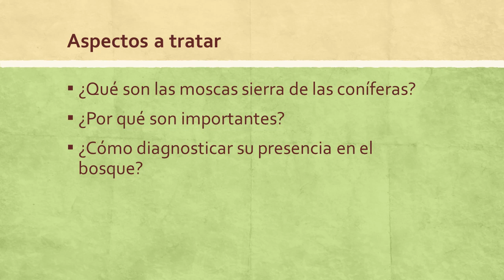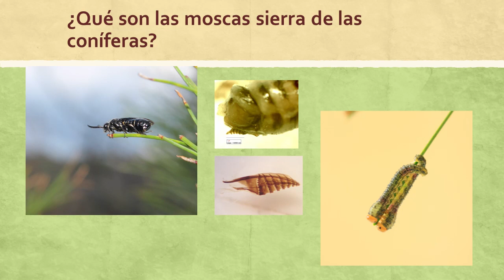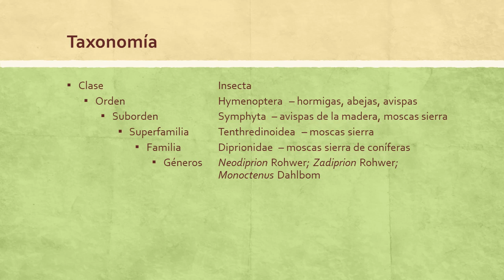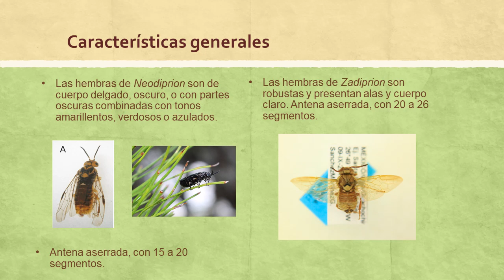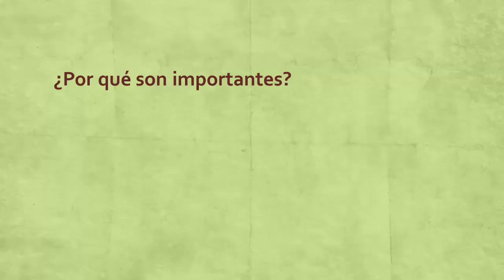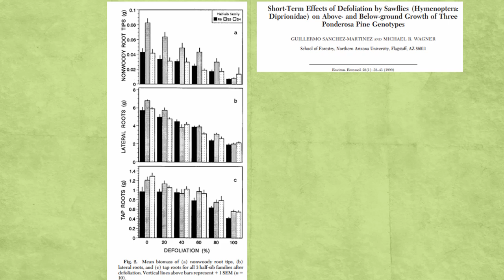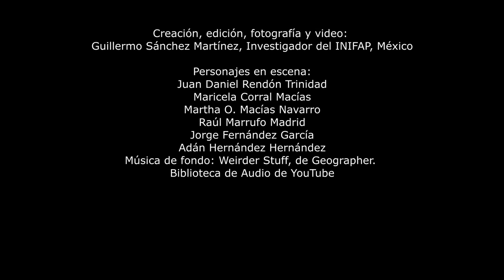Moscas sierra de coníferas I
En este video presento una introducción al conocimiento de las moscas sierra de las coníferas (Hymenoptera: Diprionidae),, insectos de importancia forestal que se alimentan del follaje de las coníferas. El contenido es: 1) qué són las moscas sierra, 2) por qué son importantes y 3) cómo diagnosticar su presencia en el bosque.